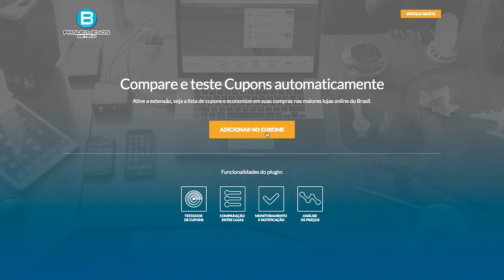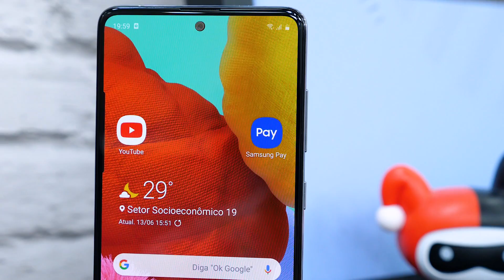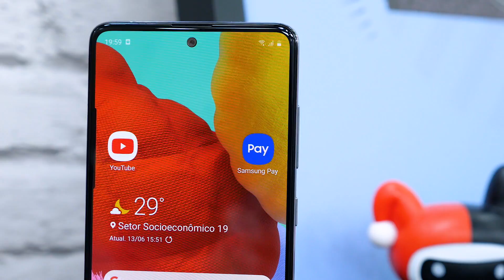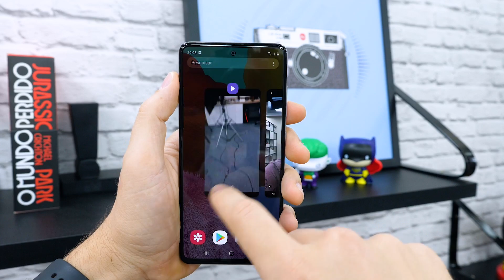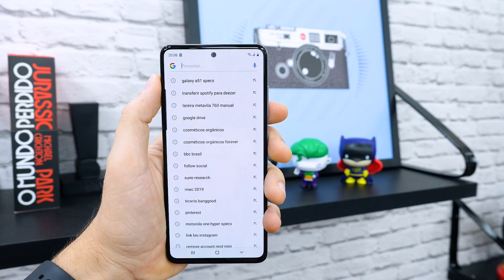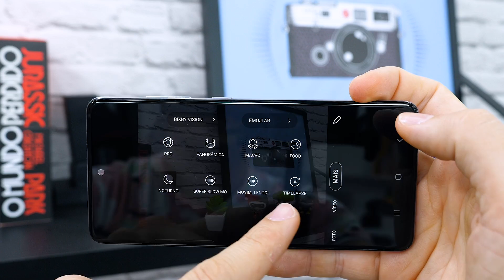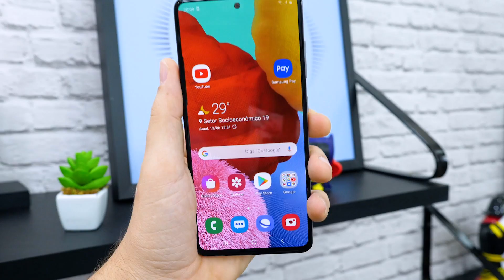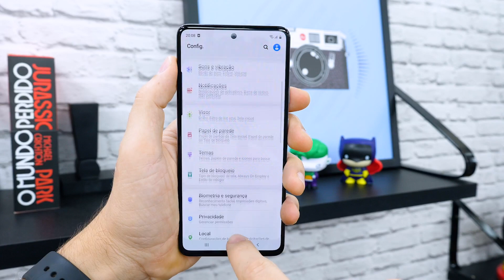GALAXY A51! O SMARTPHONE android MAIS VENDIDO no MUNDO! É BOM MESMO? REVIEW!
💲ECONOMIZE com o COMPARADOR de PREÇOS BE!TECH:
📱Aqui o seu GALAXY A51 (Amazon)
📱Compre o seu GALAXY A71 (Amazon)

O Galaxy A51 foi eleito o smartphone Android mais vendido no mundo! Mas será que faz sentido, ele é bom mesmo? Vem comigo conhecer todos os detalhes desse modelo da Samsung que ficou tão famoso!